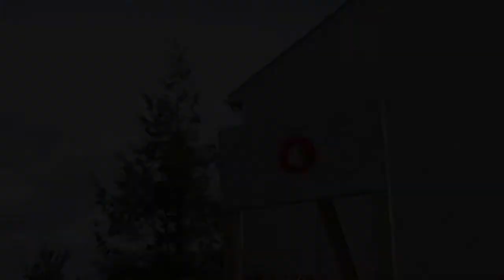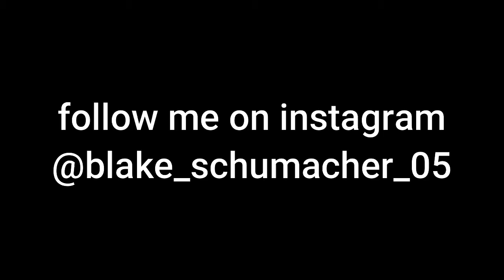I Made My Own Sport!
Thank you guys for watching the video!!! I always love making content and good karma is always appreciated!
⚠️Caution!!!⚠️ Please DO NOT TRY the stupid stuff we do in these videos. Stunts are for your entertainment and should remain that, ENTERTAINMENT! Thank you!